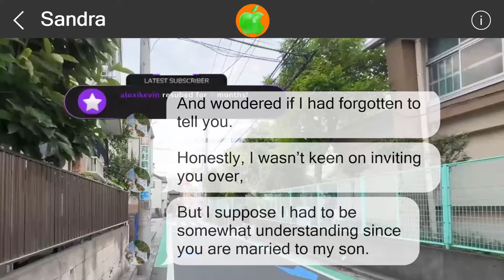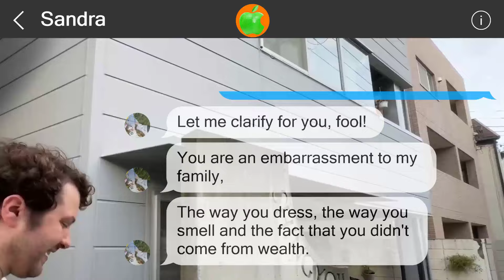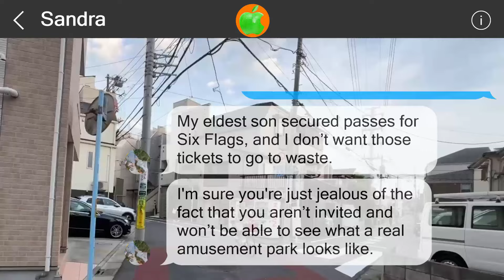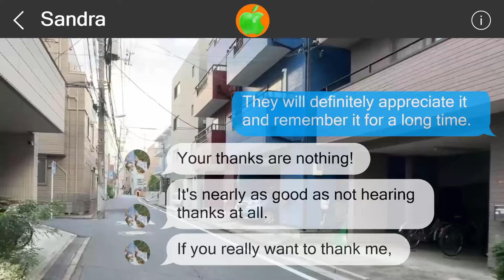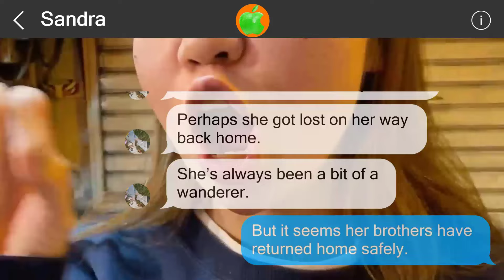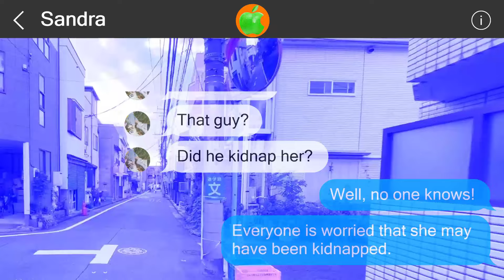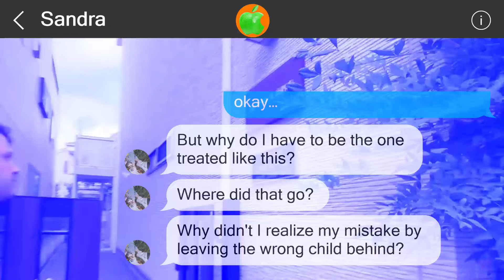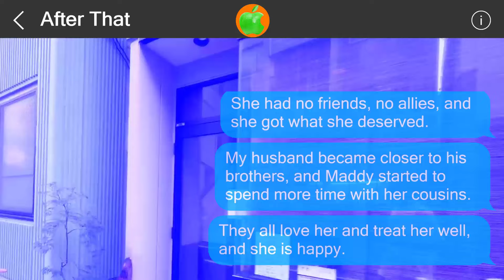Mistakes cannot be undone #51706432